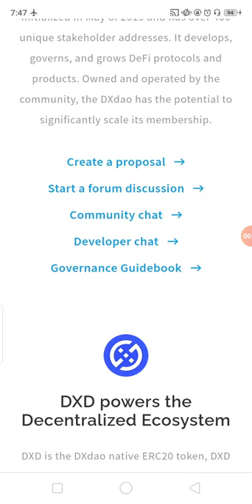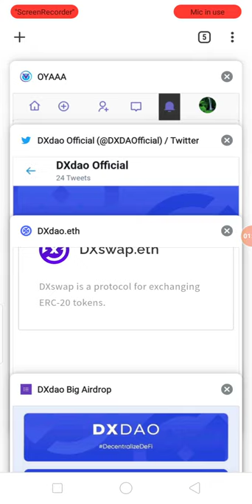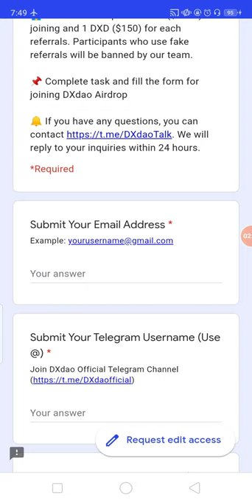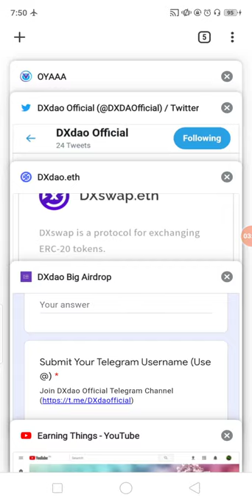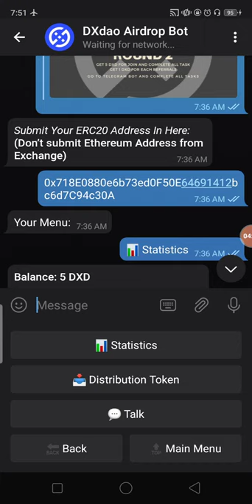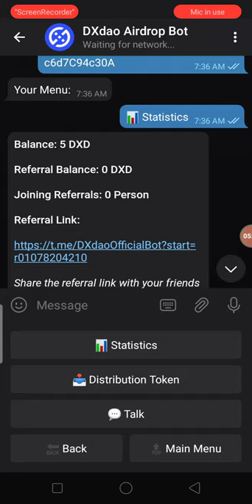New AirDrop Earn UpTo 5 DXD 950$ & 🎁 You can earn up to 10 DXD $1500 Free